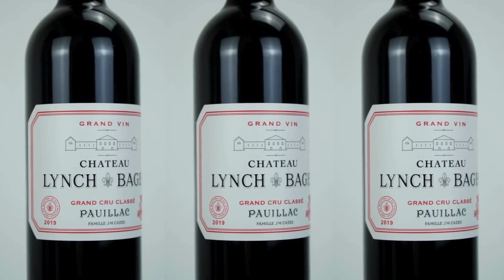Château Lynch-Bages 2019 Robert Parker 97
Château Lynch-Bages 2019 Robert Parker 97 - Château Lynch-Bages, Vinho Tinto, 750 ml, França, Bordeaux, Pauillac.